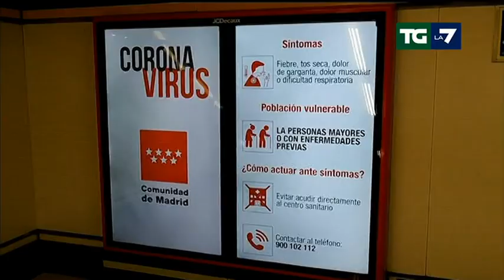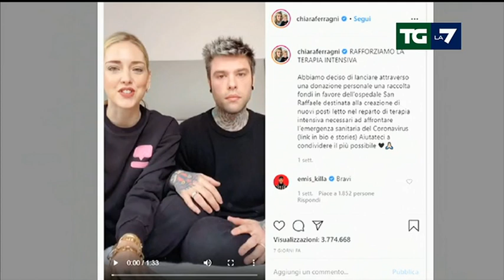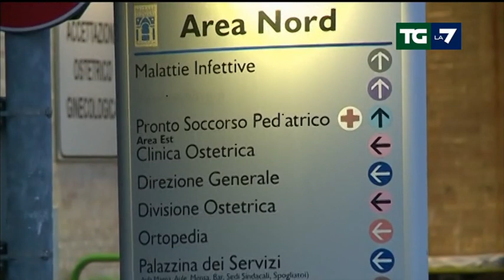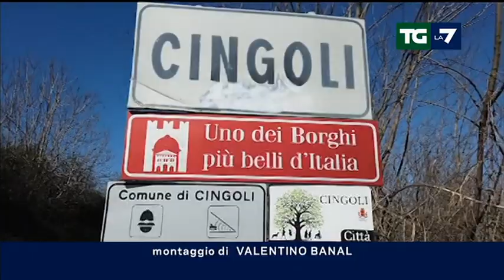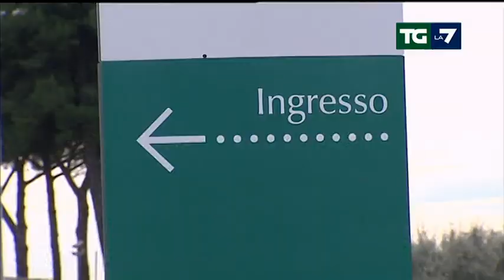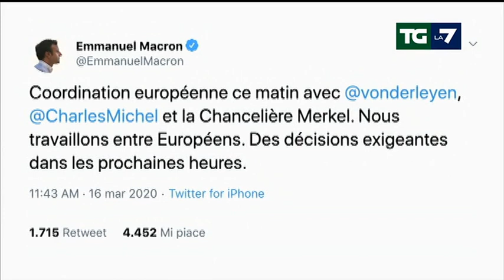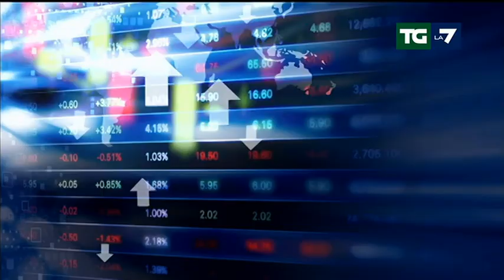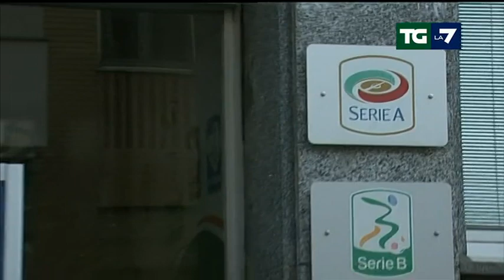Edizione delle ore 13.30 del 16/03/2020